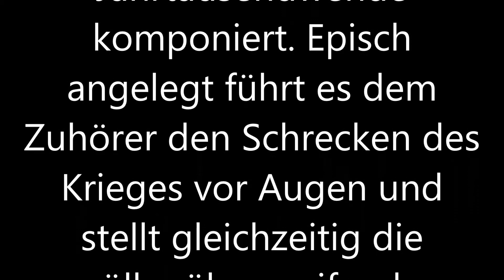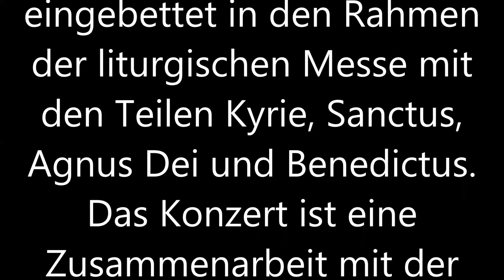The Armed Man - Satz 11: Now The Guns Have Stopped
Friedensmesse "The Armed
Man - A Mass For Peace"
10. November 2013 18 Uhr,
Stiftskirche Evangelisches
Johannesstift Berlin
mit dem Sinfonie Orchester
Tempelhof,
und der Kantorei Prenzlau
Leitung:
Jürgen Lindner, Mathis
Richter-Reichhelm
Das Werk "The Armed
Man" des zeitgenössischen
Komponisten Karl Jenkins
 (*1944 in Wales) wurde
anlässlich der
Jahrtausendwende
komponiert. Episch
angelegt führt es dem
Zuhörer den Schrecken des
Krieges vor Augen und
stellt gleichzeitig die
völkerübergreifende
Sehnsucht nach Frieden
dar. Textzitate bedeutender
Schriftsteller sind
eingebettet in den Rahmen
der liturgischen Messe mit
den Teilen Kyrie, Sanctus,
Agnus Dei und Benedictus.
Das Konzert ist eine
Zusammenarbeit mit der
Kantorei Prenzlau und dem
Sinfonie Orchester
Tempelhof.